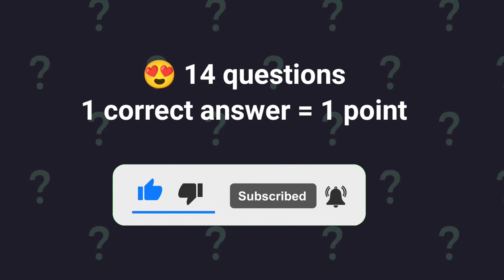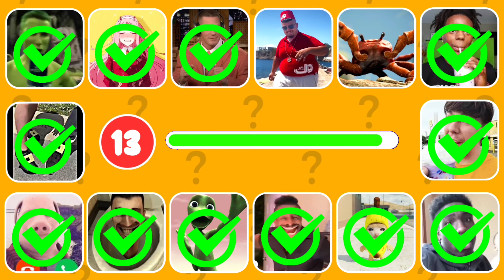Guess Meme Voice | Banana Cat, Skibidi Toilet, Mrbeast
Guess Meme Voice |MrBeast, That one guy, Skibidi Toilet, Banana Cat, Skibidi dom dom yes yes

Guess Meme Voice |MrBeast, Skibidi Toilet, Banana cat, Skibibidi Dom Dom yes yes

Test your meme knowledge! Do you know the voices behind That one guy,  Skibidi Toilet, Banana cat, MrBeast, and Skibibidi Dom Dom yes yes ? Get ready to challenge your meme voice guessing skills with this exciting selection of hilarious TikTok videos. Will you be able to guess the meme voice behind each one? Can you recognize the unique voicings of The Rock, Grimace Shake, MrBeast and Skibidi Toilet? Get ready to have a laugh and prove your meme voice knowledge with this entertaining quiz.